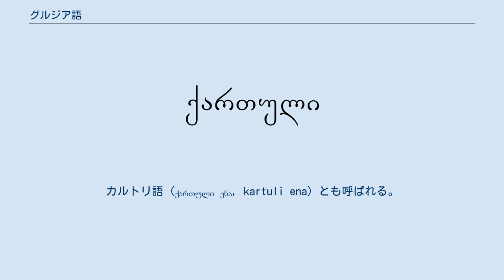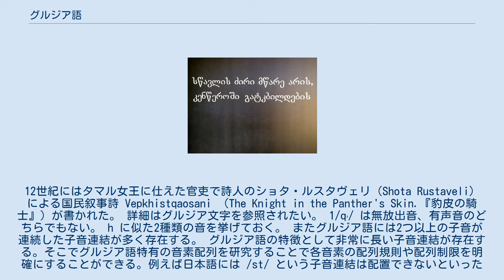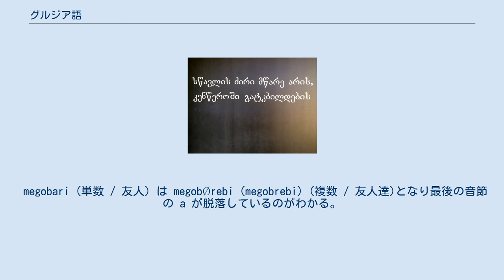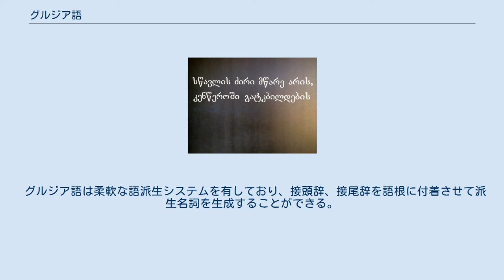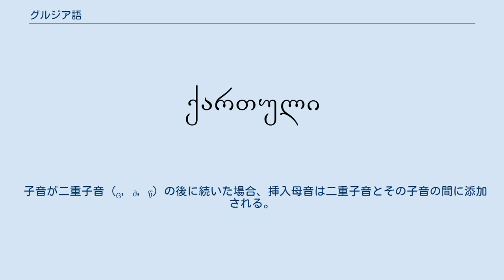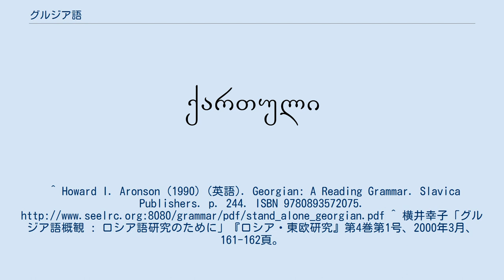グルジア語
東洋文庫ミュージアム（文京区）に展示されたグルジア語の文。
「勉学の基礎は辛いが、その結果は甘い」と記されている。
 グルジア語（グルジアご）あるいは、ジョージア語（ジョージアご）は、南コーカサスにあるジョージア（グルジア）の公用語である。
カルトリ語（ქართული ენა, kartuli ena）とも呼ばれる。
 20世紀前半の日本では、ジョルジア語とも呼ばれていた。
2015年に日本政府が国家の外名を変更（ジョージアの国名も参照）して以降はジョージア語という呼称を積極的に使用することもなされている。
 グルジア語（ジョージア語）の総話者数は約410万人で、その内、ジョージア国内の母語話者数は多数派民族のカルトヴェリ人を中心に国民の約83%にあたる約390万人である。
残りの話者はトルコ、ロシア、イラン、アゼルバイジャン、アルメニア、アメリカ合衆国、ヨーロッパに存在する。
漢字による省略形は「具語」ないし「喬語」。
 グルジア語は同じ南コーカサス語族であるスヴァン語、メグレル語、ラズ語の文章語として用いられていることから最も重要な位置を占めている。
スヴァン語、メグレル語は主に北西グルジア方面で、またラズ語はトルコの東黒海沿岸地方からグルジアの国境近辺で話されている。
 グルジア語には18種類の方言が存在する。
 グルジア語の変化の度合いを基にして各言語学者たち (G. Klimov, T. Gamkrelidze, G. Machavariani) は以下の推測をしている。
紀元前2000年、もしくはそれより以前にスヴァン語が祖語から分岐したとされ、またメグレル語、ラズ語がグルジア語から分岐したのはそれからおよそ1000年後ということである。
 グルジア語は豊富な文学的伝統を有している。
グルジア語で書かれた最古の文献は5世紀に書かれた Iakob Tsurtaveli による Tsamebay tsmindisa Shushanikisi, dedoplisa （Martyrdom of Saint Shushaniki, the Queen.『聖シュシャニク女王の殉教』）という宗教文学である。
12世紀にはタマル女王に仕えた官吏で詩人のショタ・ルスタヴェリ（Shota Rustaveli） による国民叙事詩 Vepkhistqaosani （The Knight in the Panther's Skin.『豹皮の騎士』) が書かれた。 詳細はグルジア文字を参照されたい。 1/qʼ/ は無放出音、有声音のどちらでもない。 h に似た2種類の音を挙げておく。 またグルジア語には2つ以上の子音が連続した子音連結が多く存在する。 グルジア語の特徴として非常に長い子音連結が存在する。そこでグルジア語特有の音素配列を研究することで各音素の配列規則や配列制限を明確にすることができる。例えば日本語には /st/ という子音連結は配置できないといったものがわかるようになる。以下はグルジア語でも有名な長い子音が連続する例である。 მწვრთნელი mts'vrtneli（コーチ）、 გვფრცქვნი gvprtskvni（君は我々の皮を剥す）。
後者はその意味上、通常の会話で用いられることはない。
 グルジア語は膠着語であり、動詞を形成するための接頭辞と接尾辞を有する。
場合によっては8つ以上の形態素で1つの動詞が構成される場合もある。
例えば、ageshenebinat （あなたは構築した）という語は a-g-e-shen-eb-in-a-t のように意味上8つの最小単位に分割することができる。
 形態音韻論 グルジア語では語中音消失現象が起きる。
単語の最後の音節に母音 a もしくは e があり、その時に接尾辞(特に複数を意味する -eb- )が付着すると大抵の場合にその母音が脱落する。
以下に例を挙げておく。
 megobari (単数 / 友人) は megobØrebi (megobrebi) (複数 / 友人達)となり最後の音節の a が脱落しているのがわかる。
 屈折 グルジア語の名詞には7格の屈折が存在する。
 グルジア語の興味深い特徴としては、ほとんどの屈折言語では主語が主格として、目的語が対格あるいは与格としておかれるのに対して、その逆の現象が多く発生することがある。
それは動詞の性質から起こるものであり、それを特に与格...